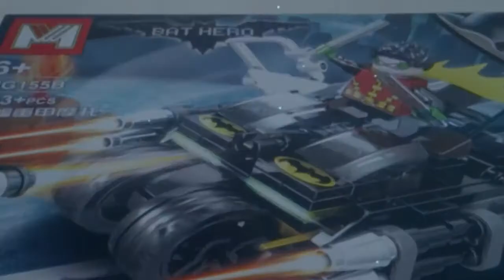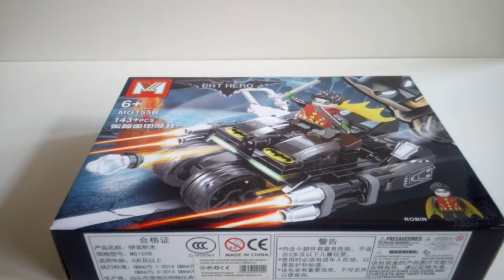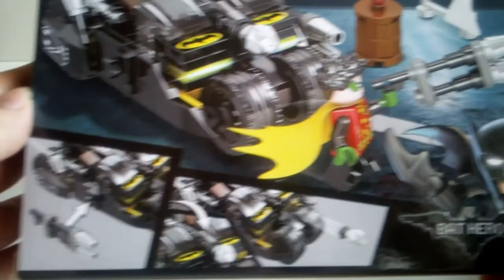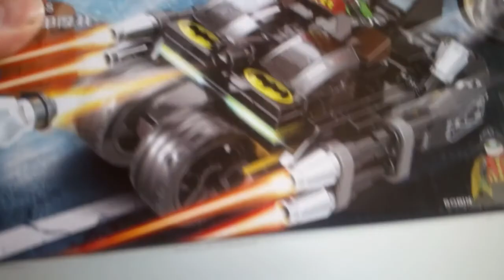{29}LEGO podróbki - klocki firmy M - BAT HERO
Przedstawiam kolejną recenzję  klocków firmy M - BAT HERO
Zestaw zawiera:
- jedną minifigurkę
- 143 elementy
Kosztował też 25 zł
Klocki kupione na miejscu w małym sklepie z zabawkami.

Zachęcam do subskrypcji i zostawiania lajków.